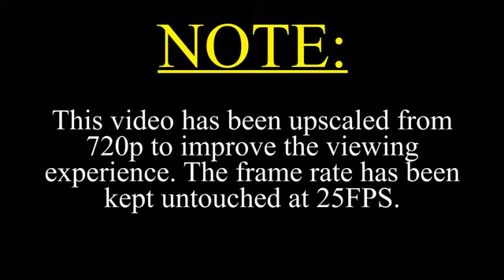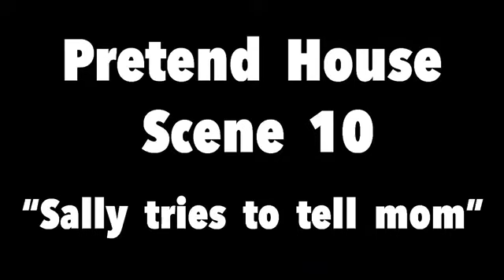SML Movie Bowser Junior's Playtime 3 [Reuploaded]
Bowser Junior and his friends play pretend house together! And they take it too far